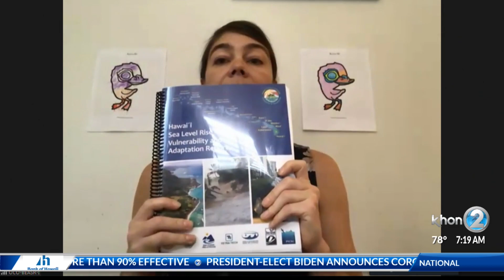New Campaign Launches to Raise Awareness About Sea Level Rise